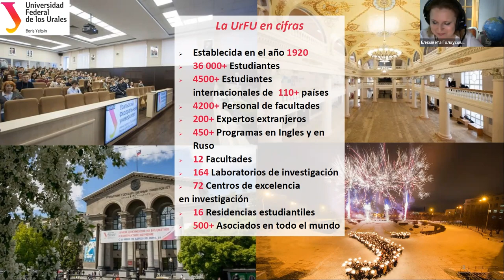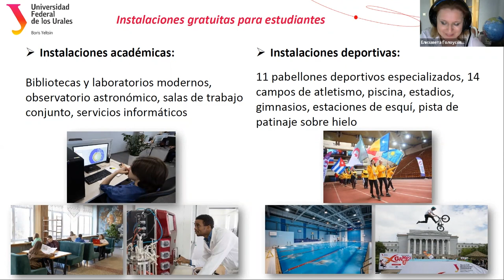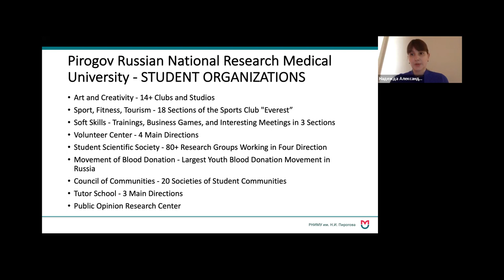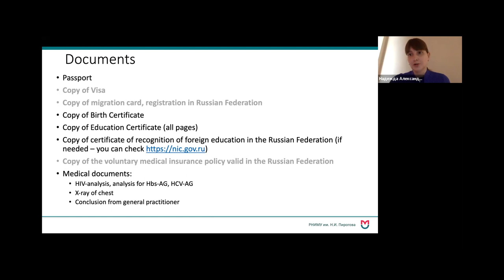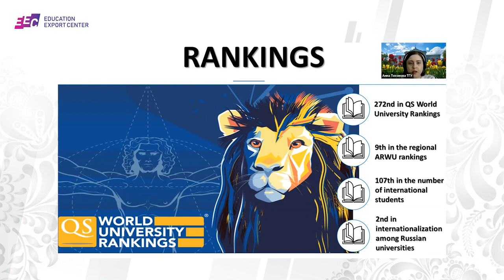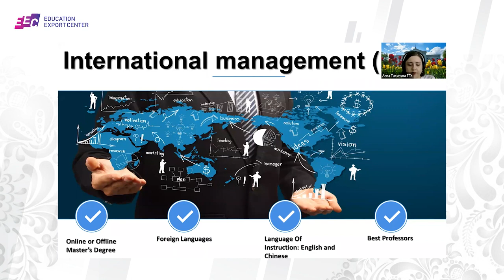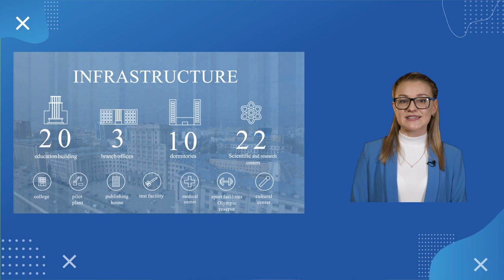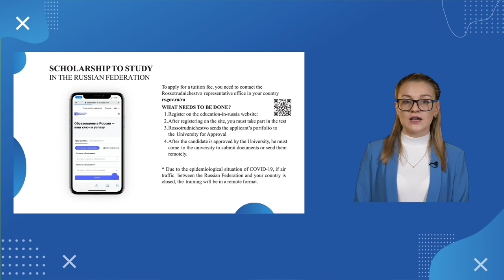RED EXPO x LATIN AMERICA — LIVE presentation of Russian universities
🇷🇺 WELCOME TO RUSSIA!